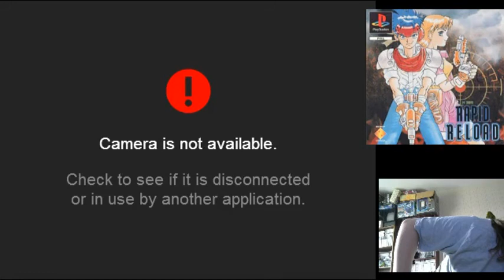Rapid Reload - Half arsed lets play *Highlights?*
Because you would have to be some kind of weird fanatic to watch over an hour of me playing a game Dont forget to subscribe like and share as it helps the channel and leave a comment on what you think or if you want me to do more.